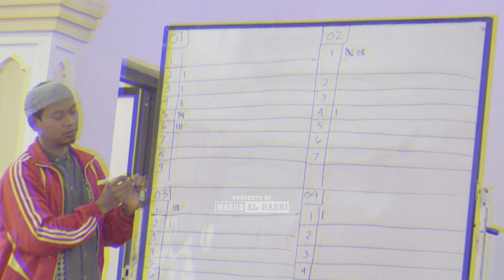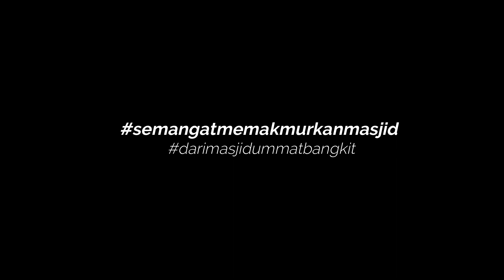2021PEMILUTAKMIR MASJID AL-HASBI KAUMAN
2021PEMILUTAKMIR MASJID AL-HASBI KAUMAN

JUM'AT, 27 AGUSTUS 2021/18 MUHARRAM 1443 H
DI MASJID AL-HASBI KAUMAN
Bujangsari, Batur, Banjarnegara

Dengan Tema: "SEMANGAT MEMAKMURKAN MASJID"

Alhamdulillah berjalan lancar dan terpilih sebagai ketua Takmir Masjid Al-Hasbi Kauman periode 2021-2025 Beliau Ustadz Abadi Abu Ardan, setelah musyawarah antara 3 suara terbanyak.

Mohon Doa & Dukungannya semoga Masjid Al-Hasbi Kauman semakin baik kedepannya..

Jazakumullah Khair